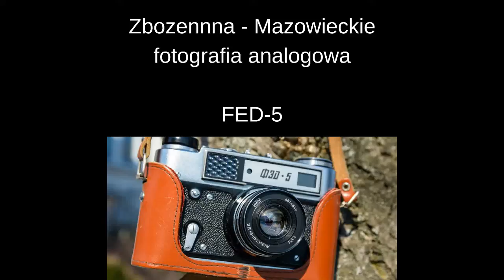Zbożenna w fotografii analogowej | FED-5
Zbożenna – wieś w Polsce położona w województwie mazowieckim, w powiecie przysuskim, w gminie Przysucha.W latach 1975–1998 miejscowość administracyjnie należała do województwa radomskiego. Zbożenna położona jest 37 km na zachód od Radomia przy drodze krajowej nr 12.

Zdjęcia wykonane zostały początkiem marca 2018 roku, radzieckim analogowym aparatem FED-5